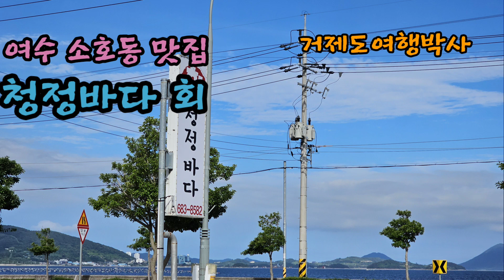여수 소호동 맛집 - 청정바다 회